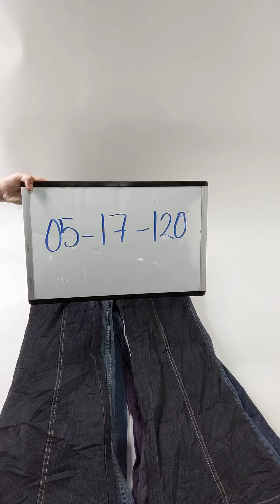Super Flare Denim 0517120-15 19 pcs 20 lbs Wholesale at Tiedemann Globe